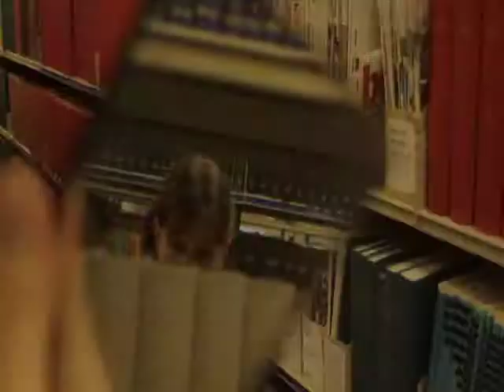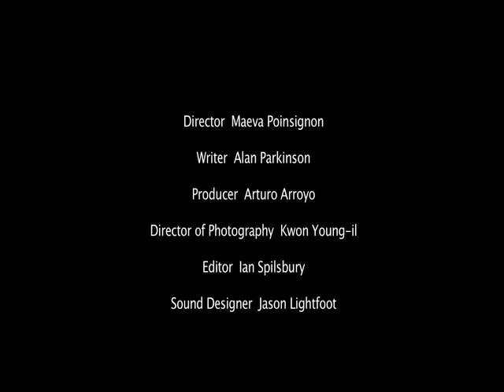Ian Spilsbury low res CCP1 nonsync.mov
This is a first semester film -- each student, regardless of their specialism, authors three little films - or film sketches. The idea is to experiment and sketch, to try things out, without fear or ridicule.  This is a film by Ian Spilsbury an editor on the course.